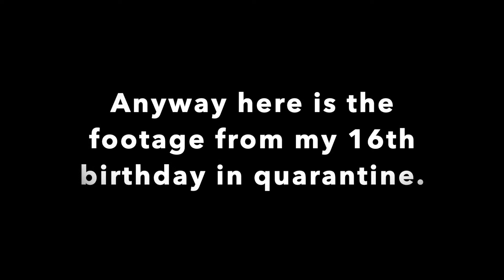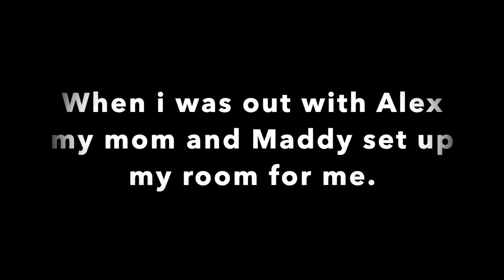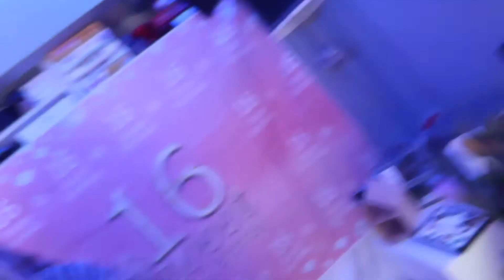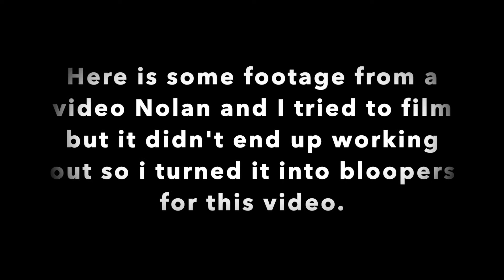The Ultimate Birthday Vlog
This is all the footage I got from my 16th birthday in quarantine.